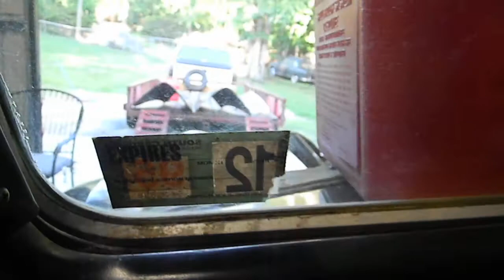1936 Ford Flathead V8, first start in 5 years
1936 Ford fires up after 5 years of sitting.